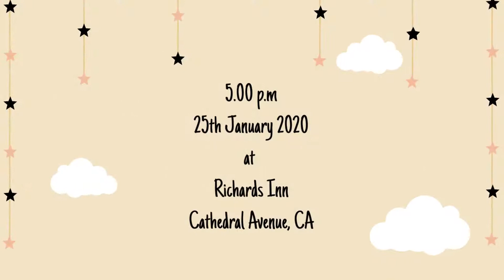Baby Shower Invitation Video Template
Having a Baby shower? Want to invite your friends and family? Create a wonderful-looking baby shower invitation video by customizing this template with your own photos, text, and music.

To create similar invitation videos for every awesome celebration in your life, sign up for your free account